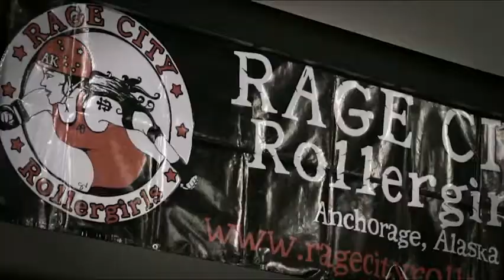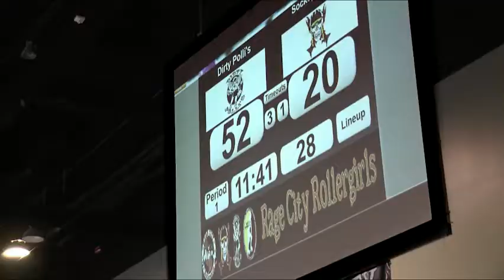Rage City Rollergirls at Dena'ina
Anchorage's own Rage City Rollergirls bring the jam to the Dena'ina Center's Idlughet (Eklutna) Exhibit Hall.